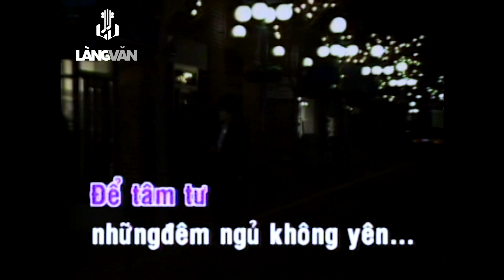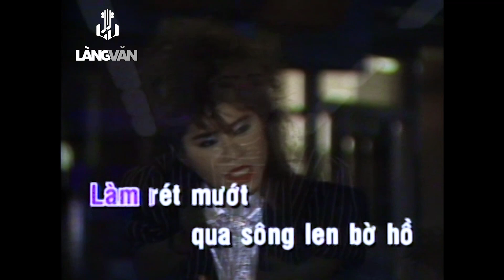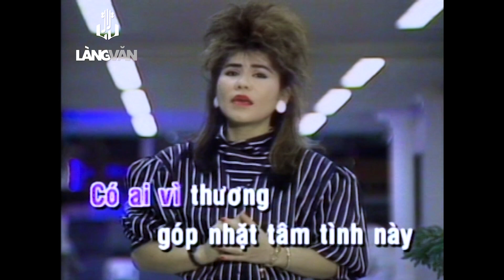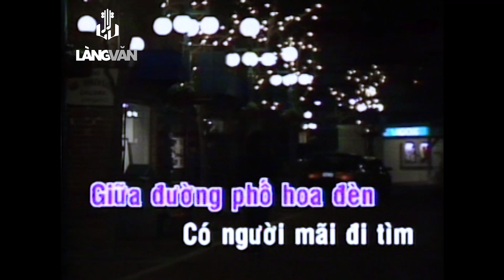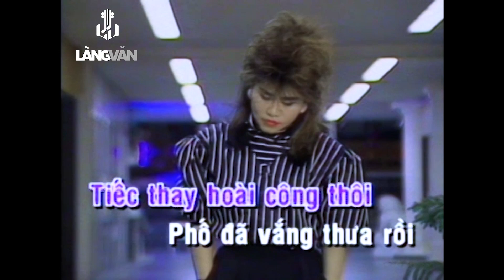KARAOKE | Nửa Đêm Ngoài Phố | TONE NỮ | SƠN TUYỀN | Official Làng Văn (Karaoke)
KARAOKE | Nửa Đêm Ngoài Phố | TONE NỮ | SƠN TUYỀN | Làng Văn (Karaoke)
Tên Bài Hát: Nửa Đêm Ngoài Phố
Ca Sĩ: Sơn Tuyền
Tác Giả: Trúc Phương